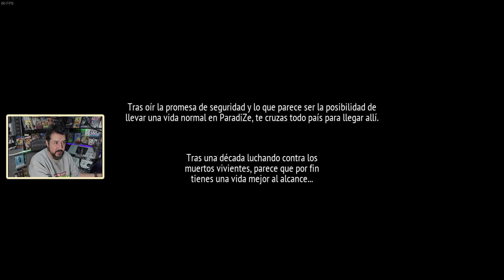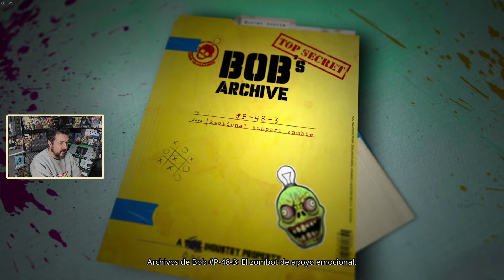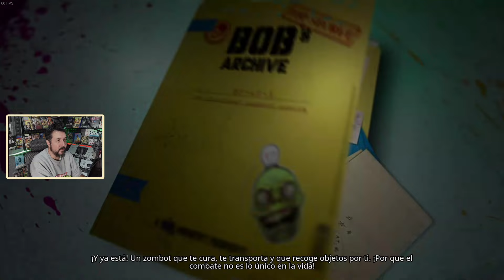NUEVO SURVIVAL ZOMBIE COOP | WELCOME TO PARADIZE | GAMEPLAY ESPAÑOL